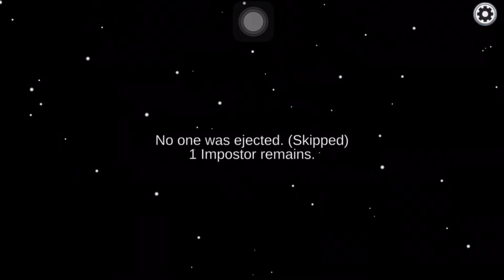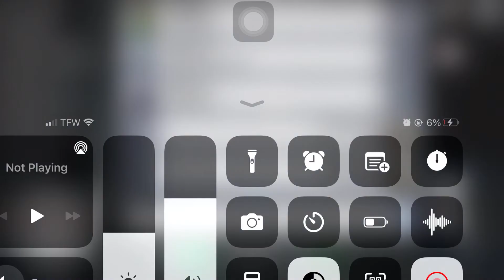Among Us - SINGLE IMPOSTER WINS!!